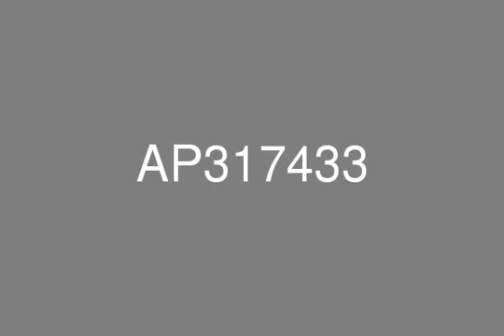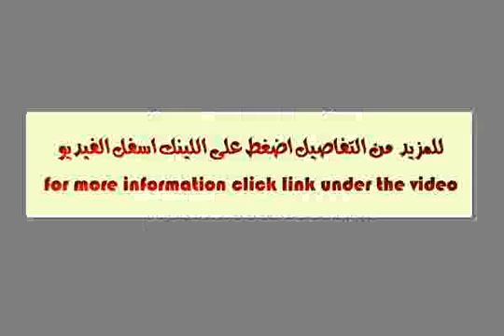Sahab 2 Dubai Marina Fully Furnished Fitted Kitchen Balcony w/ Sea amp Marina Views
Beautiful and unique living spaces in Dubai Marina! This spacious two bedroom unit located in Sahab 2 comes with a fantastic view of the water overlooking the sea and Marina from the 9th floor. The property comes with easy access to Sheikh Zayed Road. It has a fully fitted kitchen, including a refrigerator, cooker, washing machine and built-in wardrobes. The building offers a host of top of the range facilities, ladies and gents health club, and a swimming pool. The apartment has one car parking space. This apartment will be ready to move in and is fully furnished.Dubai Marina is a microcosm of the city itself - an enormously diverse community of people enjoying living in close proximity to the beach and all the other amenities this vibrant district has to offer. As impressive as the world’s largest manmade Marina is, the district is expanding further with Bluewaters, an ambitious off-shore development built on reclaimed land, featuring the world’s largest Ferris wheel as well as a host of other attractions.